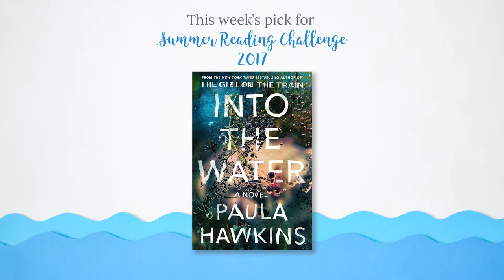Summer Reading Challenge. BookSparks | Stop motion animation